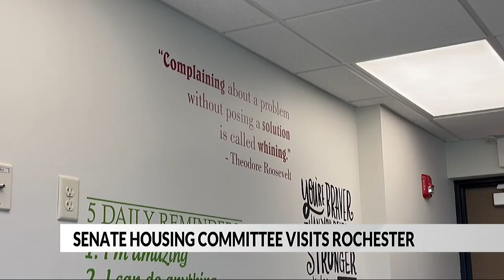Senate Housing Committee tours Rochester's low-income housing options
(ABC 6 News) - It may only be September, but Minnesota lawmakers are already gearing up for next year's legislative session.

On Tuesday, that preparation brought them to Rochester. Members of the Senate Housing Committee spent the day touring the city's low-income housing options.

A lot of talk on the tour was that Rochester has been a great model for how to address low-income housing. Though officials agreed it's still a problem, Rochester continues to work on solutions.

Senate Housing and Homelessness Prevention Chair Lindsey Port, Senate Assistant Majority Leader Liz Boldon and community leaders started the day at City Hall. The group then visited multiple housing properties, including the old dormitory for Luther College and the riverfront parking lot near City Hall.

"It's been great to welcome the committee to see what we are doing in Rochester. We know there are needs for affordable housing here in our community and we are making progress to meet those needs," said Boldon.

The city offers incentives for developers and property owners to make affordable housing more successful while offering a variety of places to live. But Senator Port says it's not just about finding people a place to live, it's giving them tools and resources to become more financially stable. This year's omnibus bill provided $40 million to make this happen.

"To help build collaboration there and ways to make those systems easier. So, people don't have to go three different places to get the services they need," said Port.

One place in Rochester does just that, the Jeremiah Program.

JP provides housing to single mothers and their kids while also getting them access to a college education, financial services and childcare.

"I think that really is the future when you think of affordable and supportive housing. It has all of those pieces connected," said Port.

The two senators are excited for the next legislative session to discuss housing and use Rochester as an example.

"I really think our focus is impacting housing for folks. Making sure everyone across the state has accessible, stable housing and the work that we are doing here in Rochester to make that reality for more people I think is a model and a process that can influence communities across the state," said Sen. Boldon.

The next legislative session starts on Feb. 12, 2024.